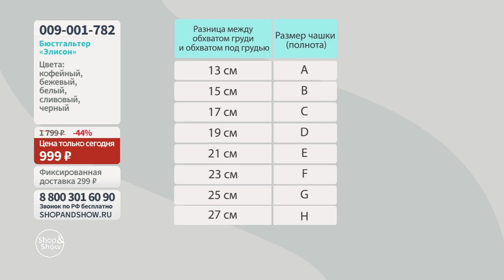Бюстгальтер «Элисон». «Shop and Show» (красота)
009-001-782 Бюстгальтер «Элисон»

Давайте дружить ;)